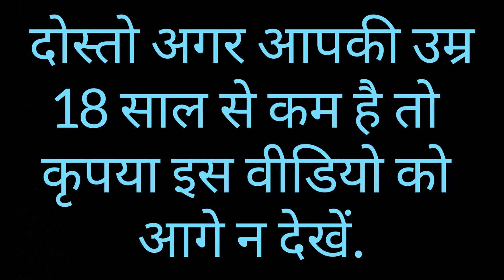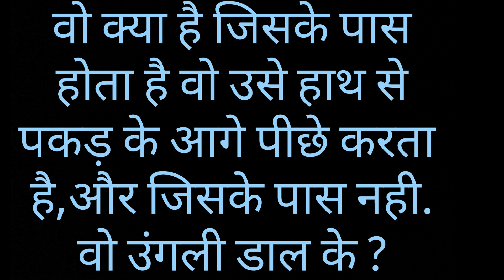Common Sense || Questions and Answers || हिंदी पहेलिया || आपका दिमांग की परीक्षा....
कृप्या ध्यान दें कि इस वीडियो में पूछे गए सवाल आपको Double Meaning या
अशलील लग सकते है . अगर आपकी आयु 18 साल से कम है तो इस वीडियो को ना देखें. धन्यवाद .          ..Please do not watch this video if you are below 18 years.